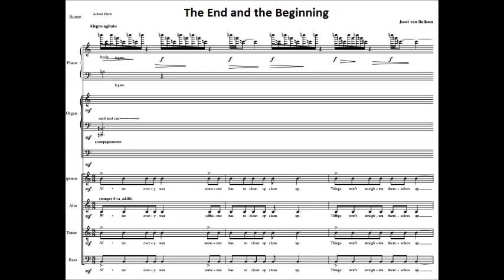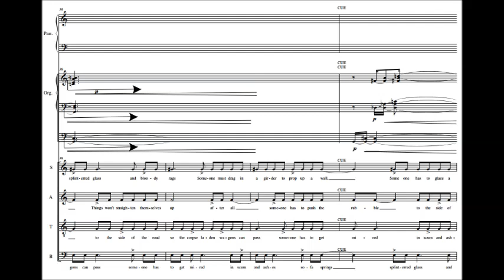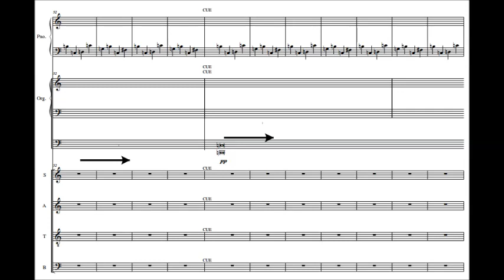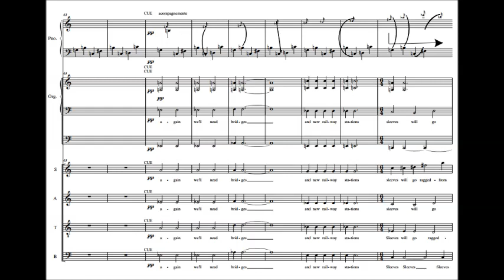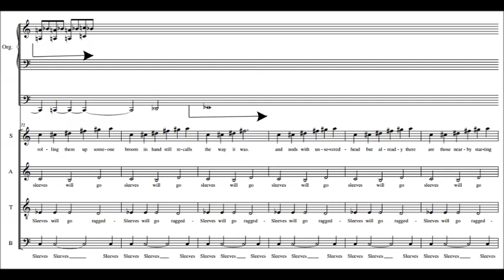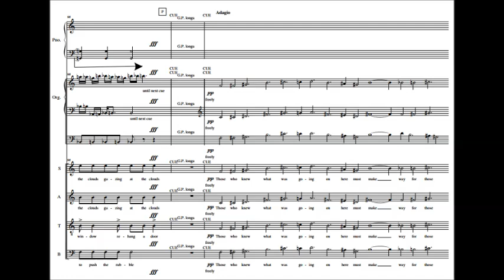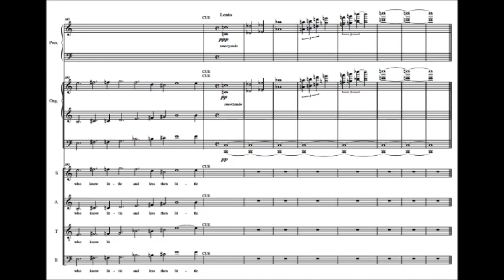Joost van Balkom - The End and the Beginning for Carillon, Organ and Choir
Joost van Balkom (1959) is a Dutch composer and carilloneur.

The End and the Beginning for Carillon, Organ and Choir
text by Wisława Szymborska

Het Brabants Kamerkoor

Joost studied carillon in  Douai (France) at the "L'école Française de Carillon" with Jacques Lannoy. He was awarded the "diplôme supèrieur". After this he studied composition at the Royal Conservatory, The Hague with Louis Andriessen.